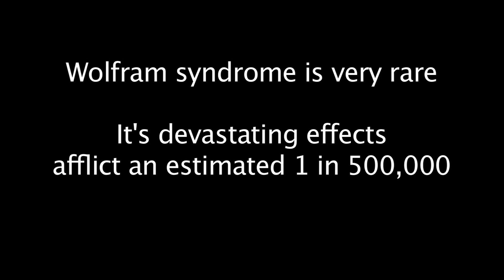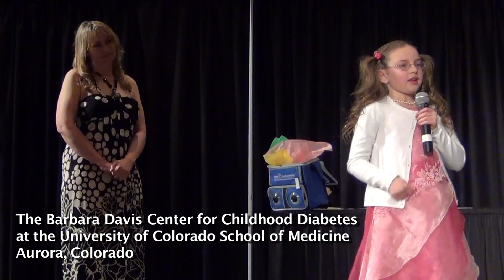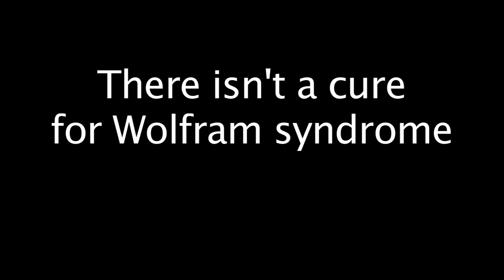Ellie White explains Wolfram syndrome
A promotional video from the documentary feature "A Light in the Shadows", which chronicles patients with the rare and terminal genetic disorder Wolfram syndrome.